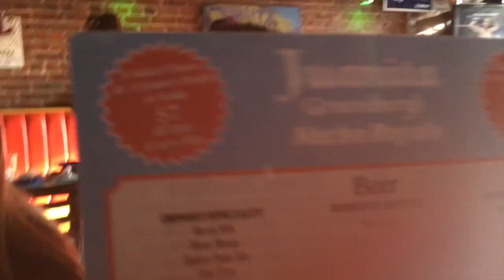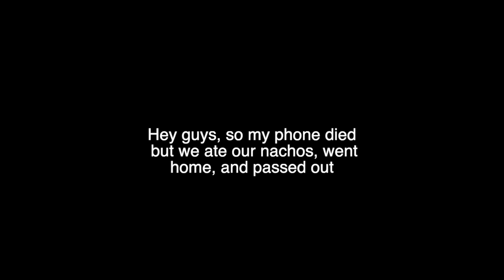College Vlog - Prank in Shower, Party, Fight, Naked Dunk Tank, Twins, Dogs, and More! (Subtitles On)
This video is a day in my life!
Today i pranked my roomate lauren, went to pregame, a day party, and ate mexican food.
Plz turn on subtitles! In the meantime I will try and figure out how to add text to videos lol.